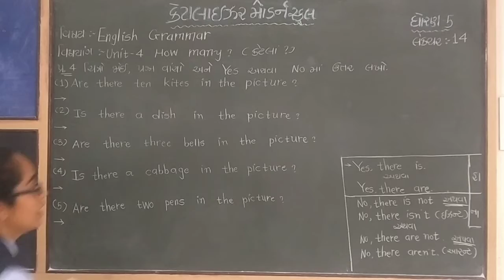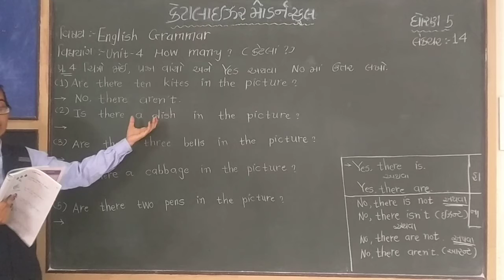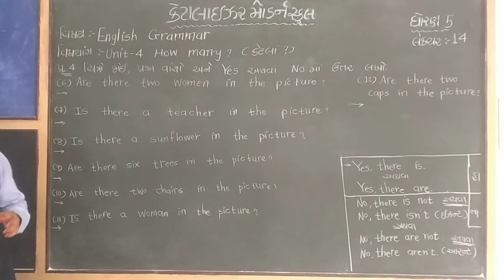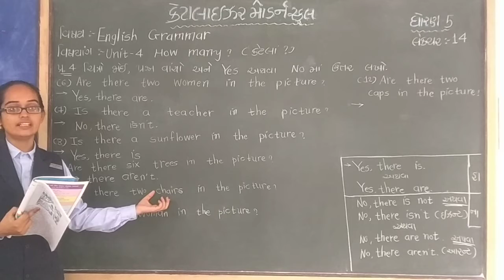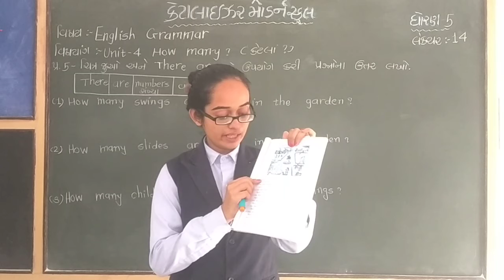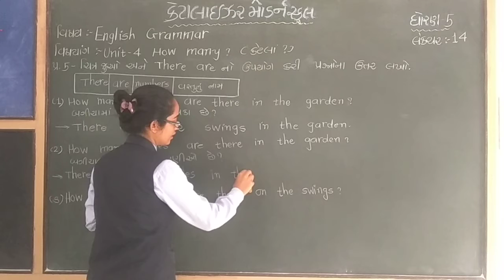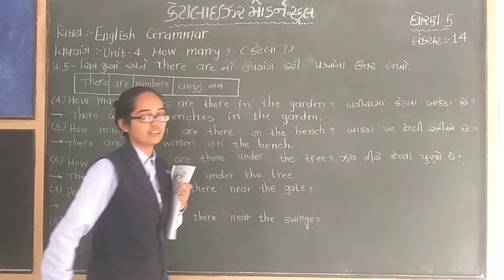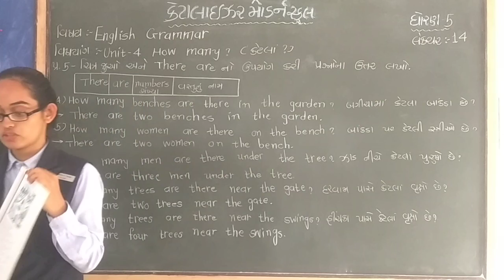Std 5 અંગ્રેજી | ગ્રામર unit 4 how many | Lecture 14